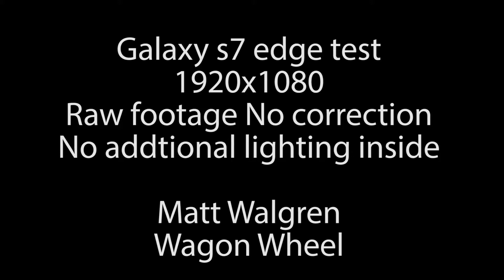Galaxy S7 video and audio test - Matt Walgren Wagon Wheel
Testing the samsung Galaxy S7 edge Video and audio. 1920 x 1080. sound from phone mic. Matt Walgren sang Wagon wheel for me. Shot this inside with not much light.